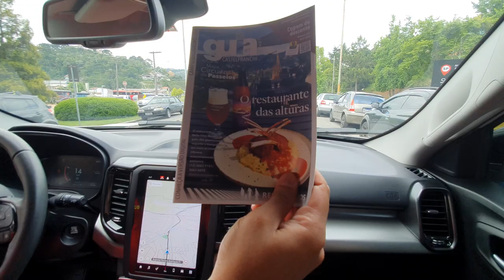Vlog dia especial na cidade de Campos do Jordão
Fazia um tempo que ela não aparecia no canal.
Nova Fiat Toro 1.3 Turbo 2022.

Nosso Facebook do canal.